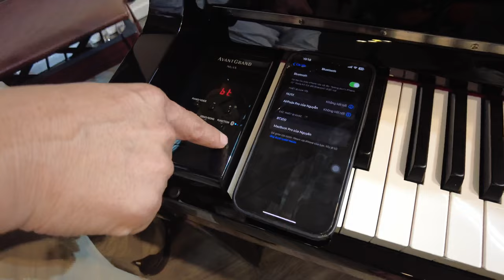Ủa NU1 vs NU1X cây nào hay hơn?👉So sánh Yamaha NU1 vs NU1X ✅ Review piano điện Yamaha